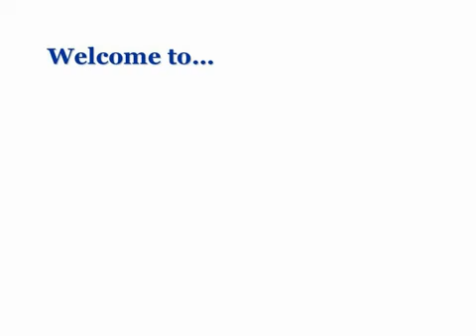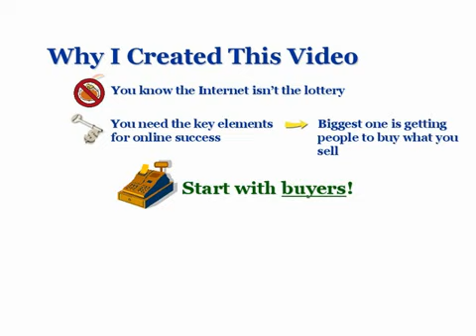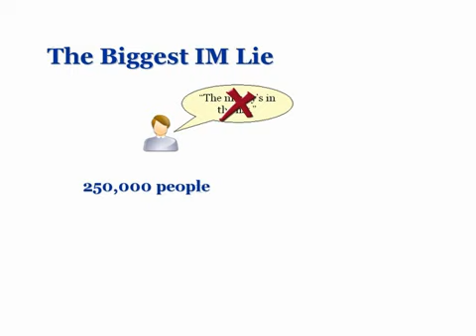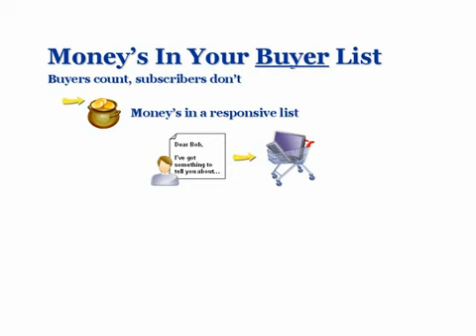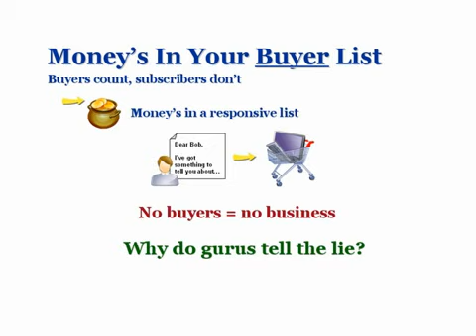Get More Buyers - Michael Rasmussen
There is huge income potential online, and Michael Rasmussen is living proof of that and in his Get More Buyers course he shows you how to emulate that. Goto for further information.